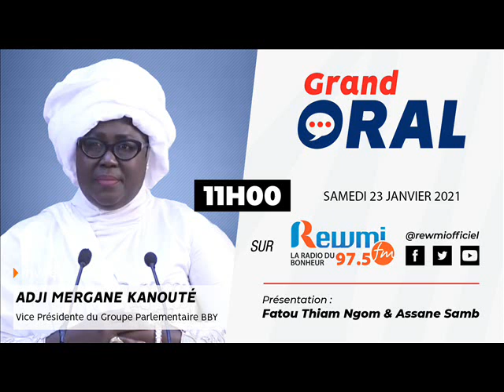Grand Oral Avec Adji Mergane Kanouté 23 Janvier 2021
Votre émission Grand Oral Reçoit Adji Mergane Kanouté, Vice Présidente Du Groupe Parlementaire BBY, Ce Samedi 23Janvier 2021. Présentation: Fatou Thiam Ngom - Assane Samb